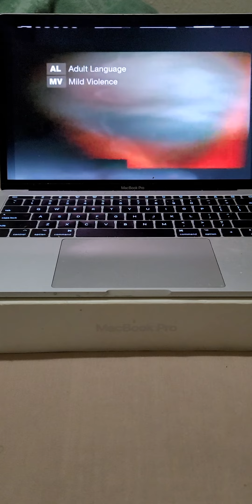February 28, 2022